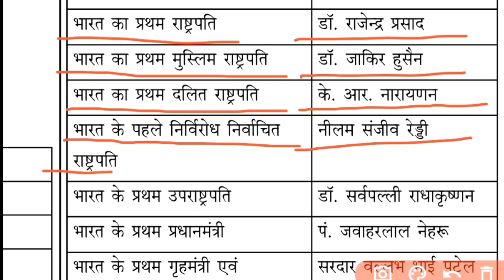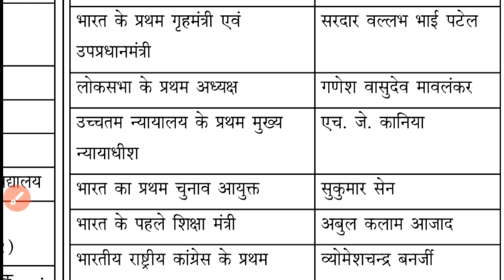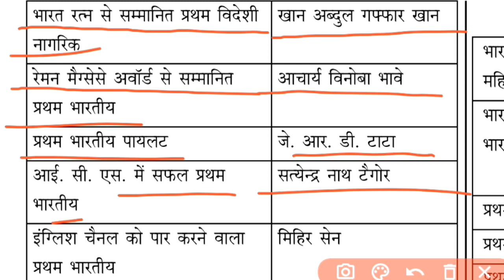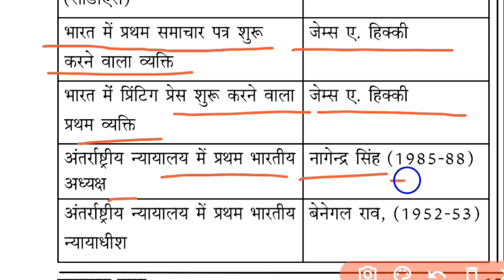भारत में प्रथम पुरुष,Gk for All exam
भारत में प्रथम पुरुष,Gk for All exam, upsc ips interview ‎@ERUDENCE